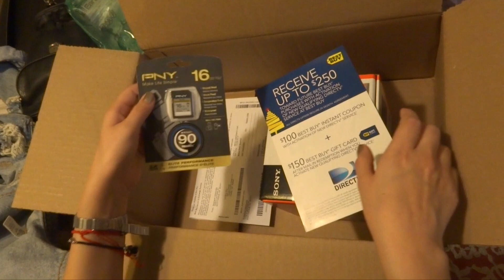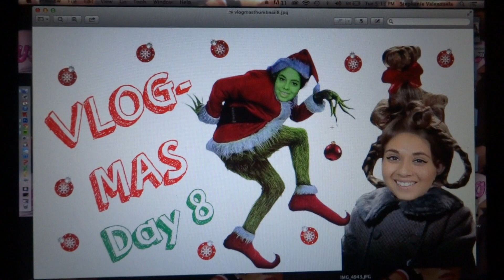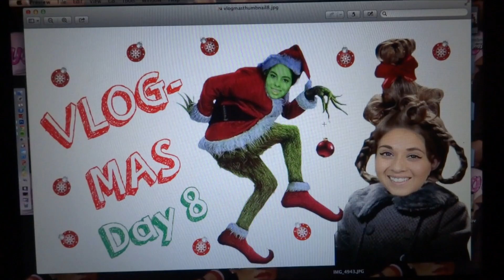Vlogmas Day 9 | The Fashion Citizen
We're glad you all are enjoying Vlogmas, here's day 9.

XOXO
Steph & Mel